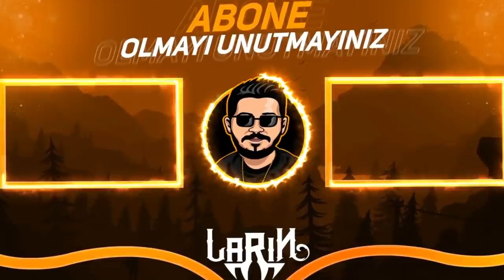GRİFF ÇIKARTANA KADAR ALTIN PARA YEDİM - Brawl Stars